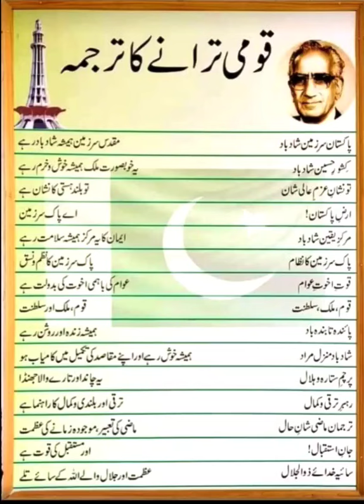Qaumi Taranay ka tarjuma